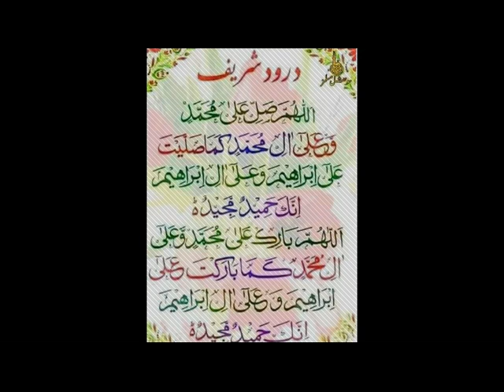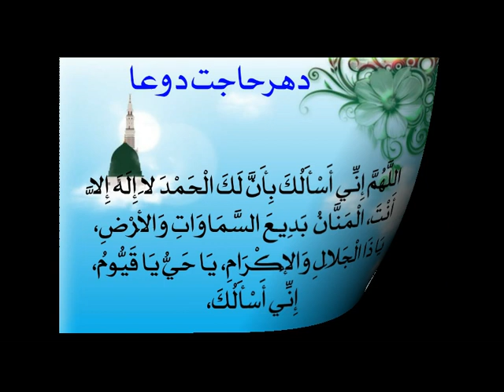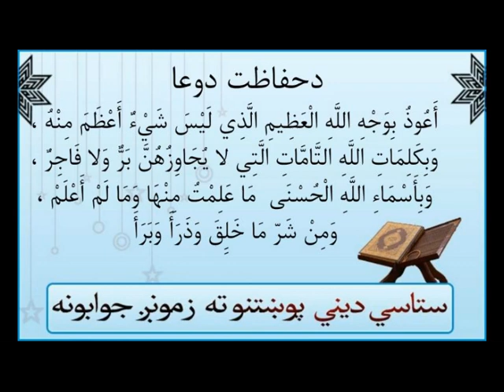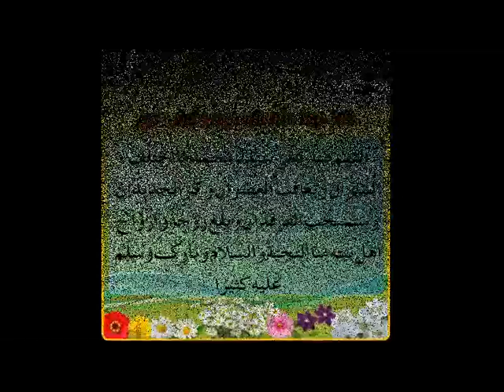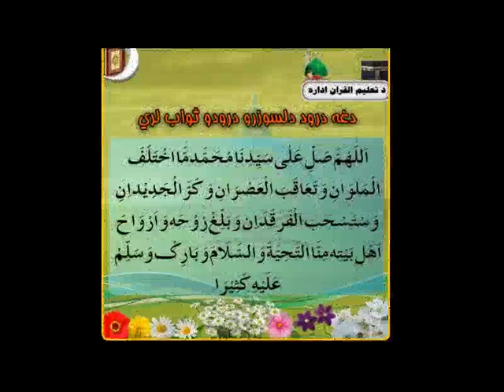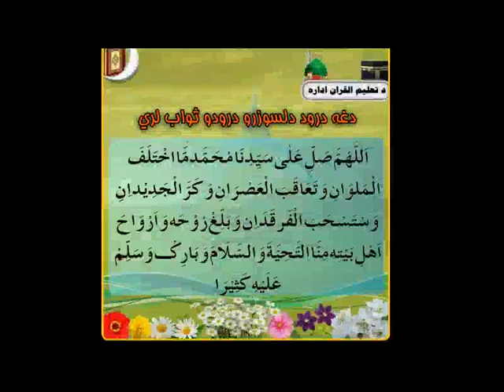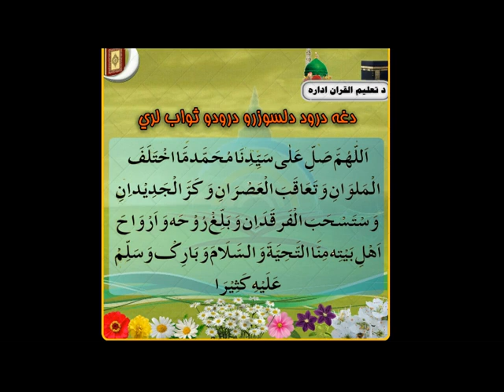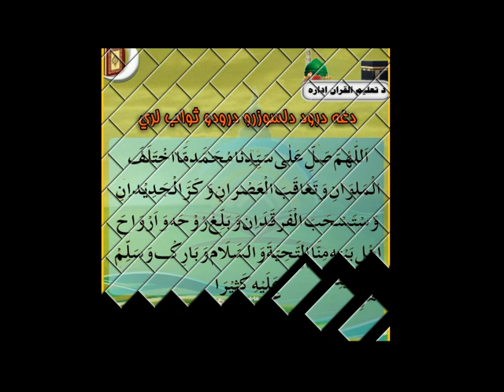Masnavi Shareef / مثنوی معنوی, by شیخ مفتي گل أحمد صاحب مبارك دقندهار ولايت درس -Part 152 [Pashto]